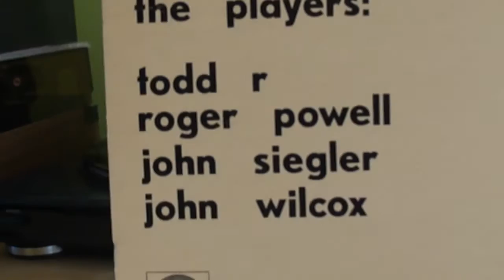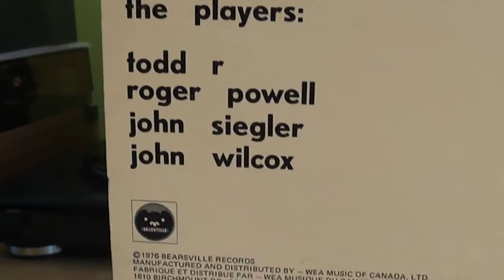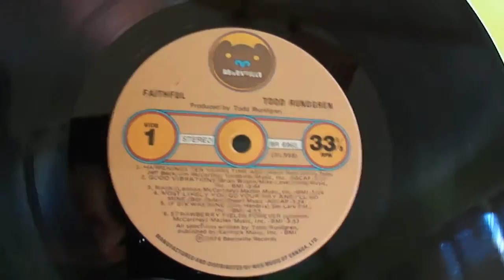Todd Rundgren - Strawberry Fields Forever (Vinyl, 1976)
As requested by TheVinylBird, here is Todd Rundgren covering the Beatles note-for-note - after all, the entire first side of this album solely consists of faithful reproductions of classic songs that were popular in his days with Woody's Truck Stop, as a tribute to the music he heard on the radio walking down Chestnut Street in Philadelphia in 1966/67. And that's what earned the album its name. Faithful. Yep.

Needledrop taken here from an original Canadian pressing of Faithful on Bearsville BR 6963.

HARDWARE:
Nexxtech LAB-1100 (internal phono stage/preamp)
*Best equivalent is Audio-Technica AT-LP60X
OEM Audio-Technica AT3600L
BBE Sonic Maximizer 1002
Pioneer VSX-D2S

On videos from July 2012 & on ONLY:
E-MU 0202 USB

Signal Path: Turntable ➡️ BBE ➡️ Receiver Line In ➡️ TAPE REC ➡️ PC line in or E-MU ➡️ Audacity